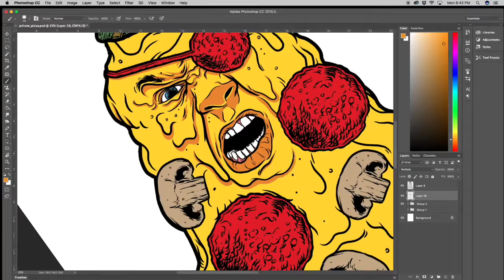Food Fighters Major Munch Timelapse Photoshop Drawing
Food Fighters Major Munch Timelapse Photoshop Drawing on a Wacom Cintiq.